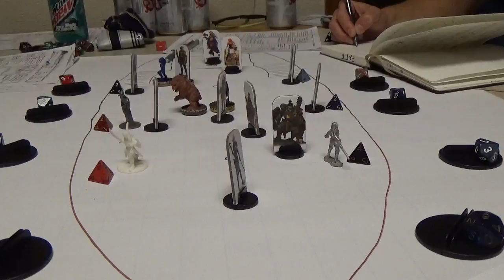F A T E Session 22 Part 9 Massive Ship Damage